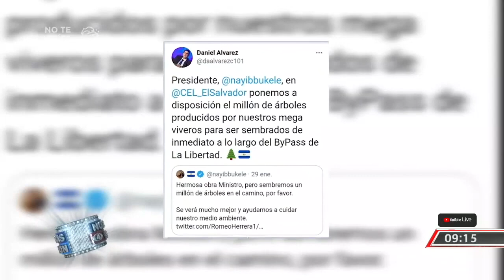🌳 UN MILLÓN de ÁRBOLES a los alrededores del BYPASS.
Un millón de árboles serán sembrados en los alrededores del Bypass de La Libertad.